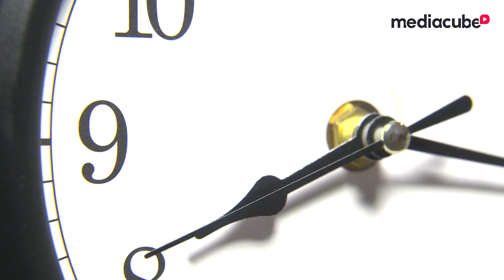SELO DA MALDIÇÃO !! NARUTO C Ep.14 ‹ Ine ›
Preciso de ficar mais forte e ser o ninja mais forte do Naruto C e pra isso vou atrás do selo da maldição do orochimaru !!
✖ Bora 7.000 Gosteis pra mais naruto no minecraft !?